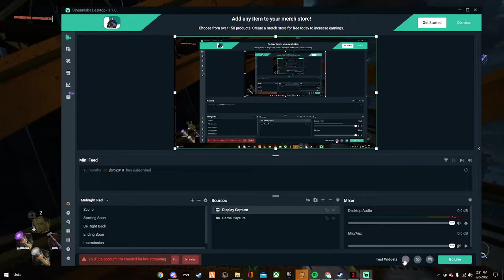Dyinglight2 mushroom broomstick easter egg